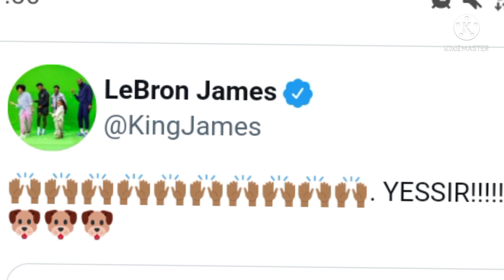here we go again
fake outrage towards LeBron